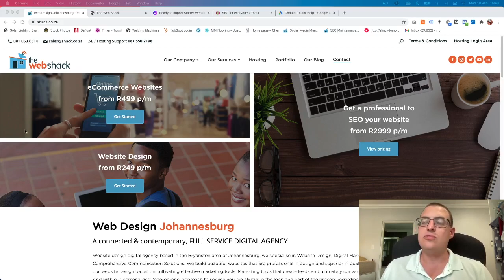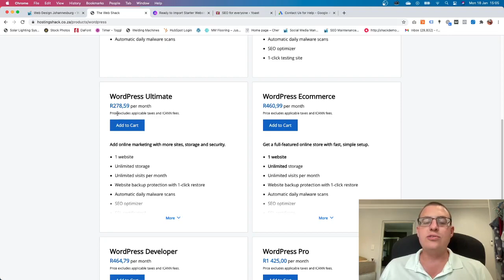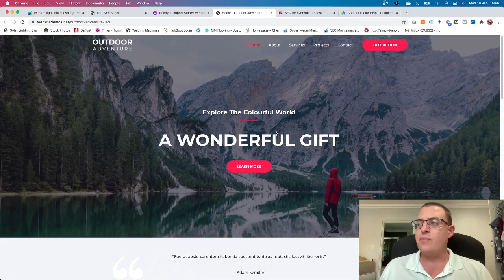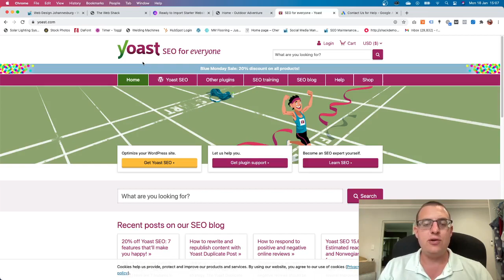Free Web Design and marketing course